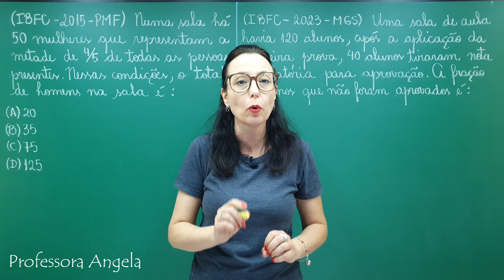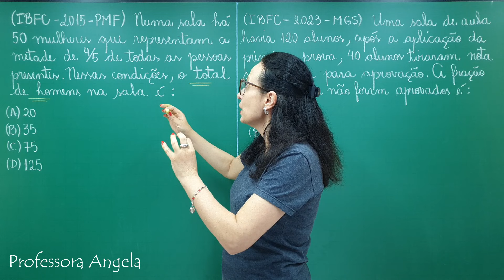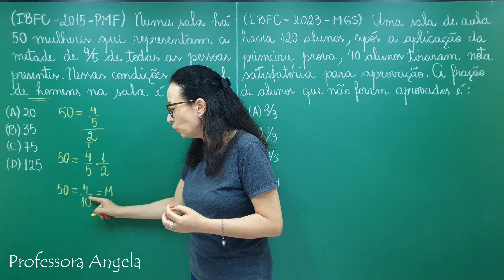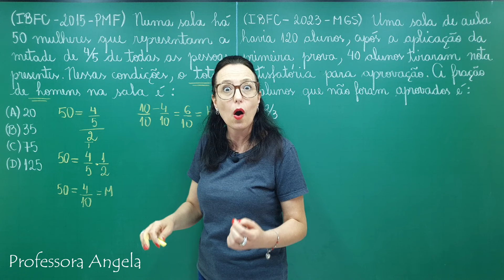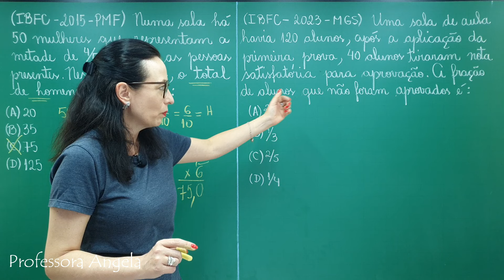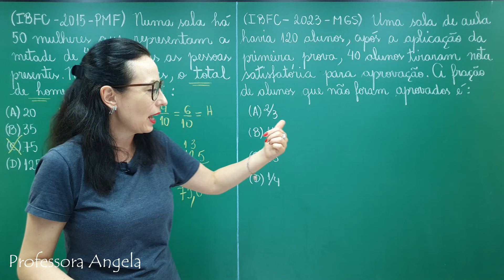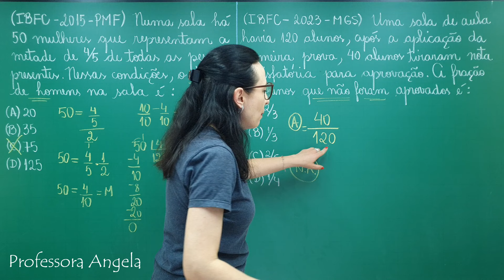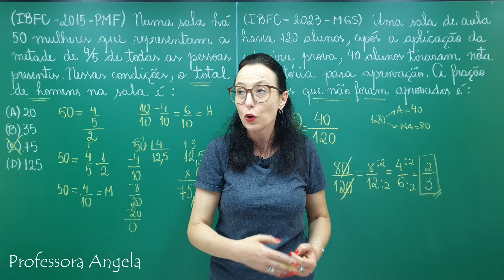FRAÇÕES - QUESTÕES DE CONCURSOS PÚBLICOS RESOLVIDAS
Temos duas questões de concurso público da banca IBFC resolvidas passo a passo para você aprender sobre frações.
1) Numa sala há 50 mulheres que representam a metade de 4/5 de todas as pessoas presentes. Nessas condições, o total de homens na sala é?
(A) 20
(B) 35
(D) 125

2) Uma sala de aula havia 120 alunos, após a aplicação da primeira prova, 40 alunos tiraram nota satisfatória para aprovação. A fração de alunos que não foram aprovados é:
(A) 2/3
(B) 1/3